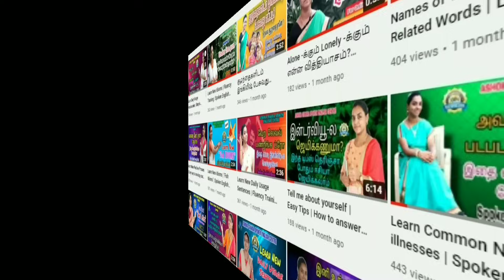DAY 3 | '25' Days FREE Spoken English Course | "Two Words Sentences" | Spoken English through Tamil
DAY 3 | '25' Days FREE Spoken English Course |Spoken English through Tamil| Learn English with ACF | "Two Words Sentences" |

ஆங்கிலத்தில் சரளமாக பேசவேண்டுமா? |
Ashoka Chakra Spoken English Centre

OUR PLAYLIST LINKS ARE ATTACHED HERE